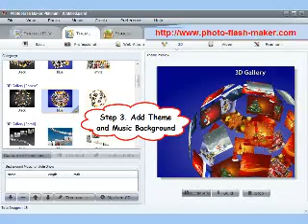Simple 4 Steps to Make a Perfect Photo Slideshow.flv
With Photo Flash Maker Platinum, you can use your photos, FLV videos and songs to create gorgeous flash slideshows in SWF format for watching on computer, burn the auto-run flash photo album to gift CD/DVD, build a web gallery with amazing flash slideshows with dynamic SWF + HTML + XML files, or upload the slideshows to our free web album Go2Album, and then embed the slideshows to MySpace, Blogger, Friendster and many other social networking websites. Photo Flash Maker Platinum allows you to add flv videos as slides. Photos and videos can be mixed in a flash album.